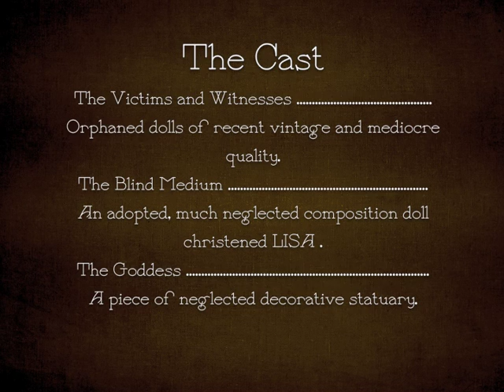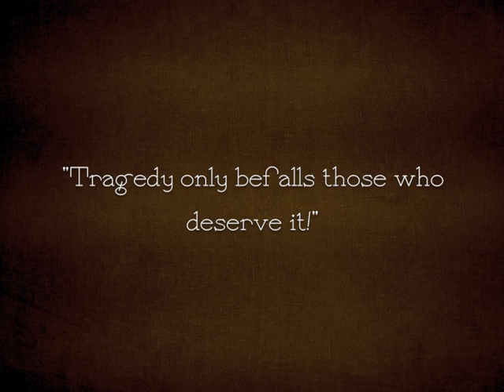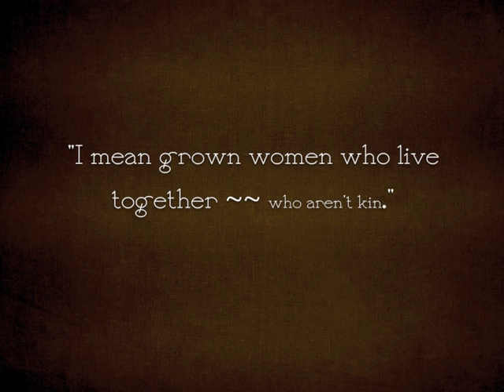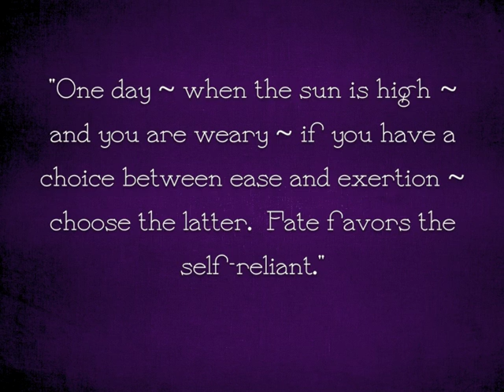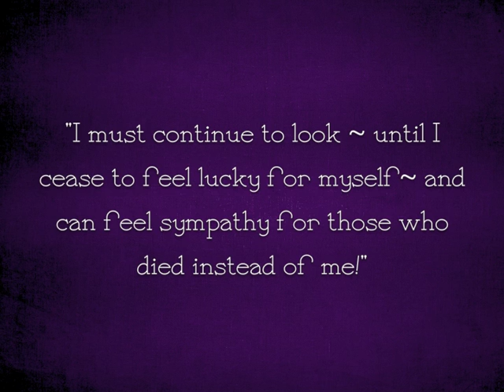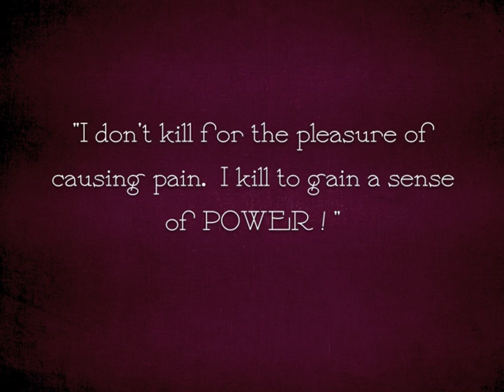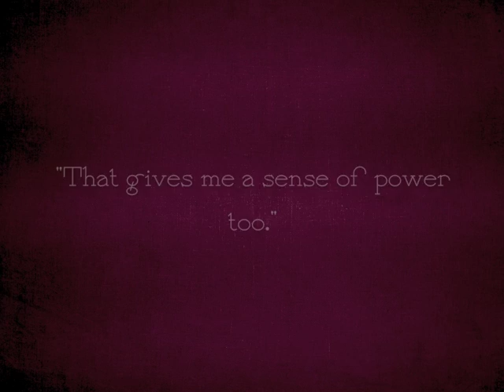The Dolls' Tragedy (2010) A Silent Film Inanimation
A short film portrait of the tormented interior lives of a group of dolls inspired by the works of Edward Gorey, intertitle-heavy American silent films of the late 1910s/early 1920s, and still reconstructions of lost silent films.

This is comprised of about 40 shots of a Halloween display a co-worker and I put together.  The more I looked at them, the more I felt sorry for them.  They were mostly newer (within 40 yrs.) "collector" dolls.  They had never been loved, played with, or enjoyed in the way dolls should be.
When my co-worker was bringing them up to the counter, she passed the manager who told her she should take them out back - meaning she could drop them in the dumpster.  Poor things.  So I took pity on them and gave them identities and lives - if only for seven minutes.  Though the doll playing the blind medium, Lisa, is one I bought.  She looked so decrepit and sad, I had to give her a home.  Now she looks very content and queenly wherever she sits.

I'm not exactly a doll person myself, but my grandmother made antique reproduction porcelain dolls, and their clothes too, so I grew up with them and have an appreciation for what goes into them.  I don't really find them creepy the way a lot of people do.  Ditto for clowns.

The musical setting are two of the adagios from J.S. Bach's organ transcriptions of several of Vivaldi's violin concerti.